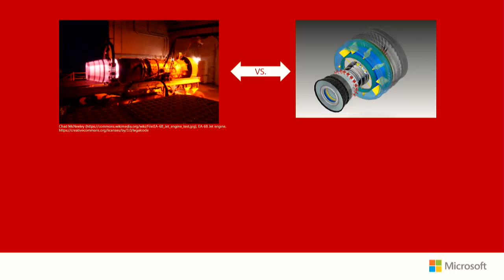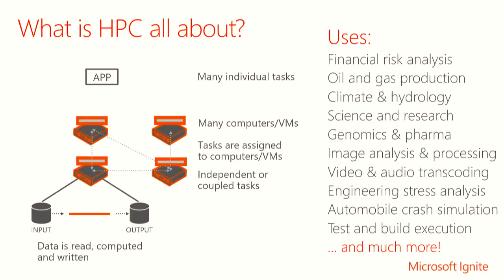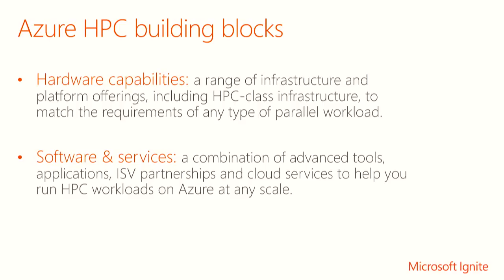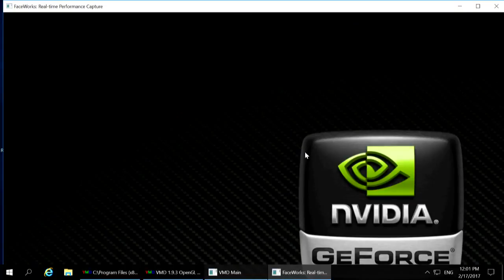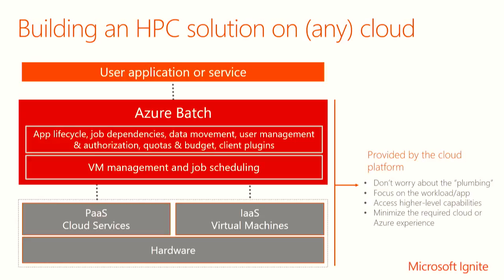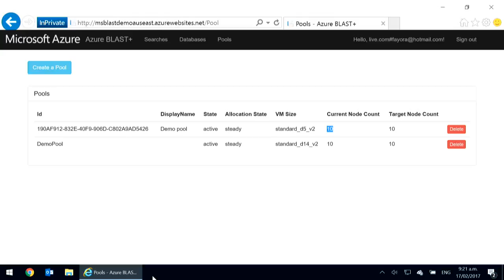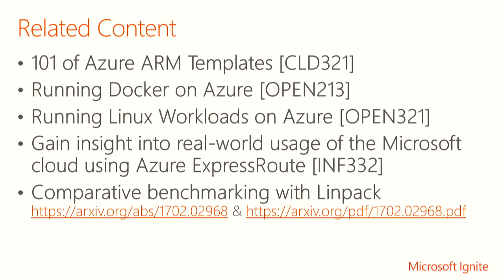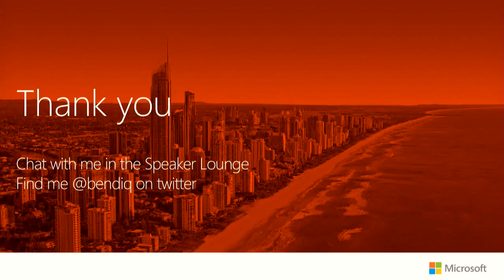Australia 2017 Running HPC in Azure for Simulations and Visualisation